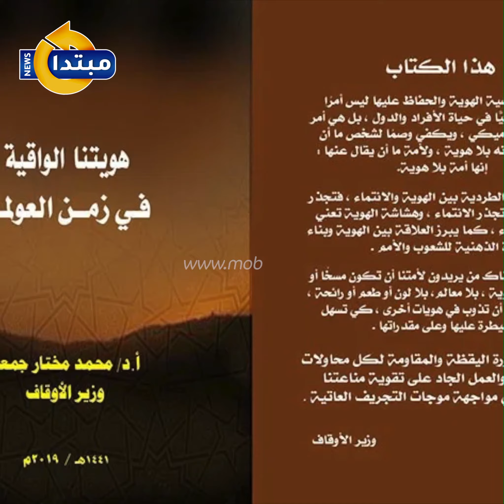هويتنا الواقية فى زمن العولمة كتاب لوزير الأوقاف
أصدرت الهيئة المصرية العامة للكتاب فى إطار مشروعاتها الثقافية ضمن سلسلة إصداراتها الحديثة المتميزة "رؤية للفكر الدينى المستنير" كتاب "هويتنا الواقية فى زمن العولمة" للدكتور محمد مختار جمعة وزير الأوقاف.

والفيديوجراف التالى يبين أن قضية الهوية والحفاظ عليها ليست أمرًا ثانويًّا أو هامشيًّا فى حياة الأفراد والدول، بل هى أمر حيوى وديناميكى، ويكفى وصمًا لشخص ما أن يقال عنه: "إنه بلا هوية، ولأمة ما أن يقال عنها: إنها أمة بلا هوية، كما يناقش أهم روافد هذه الهوية وعوامل بنائها وتشكيلها".
تابع موقعنا لأحدث الاخبار و التطورات